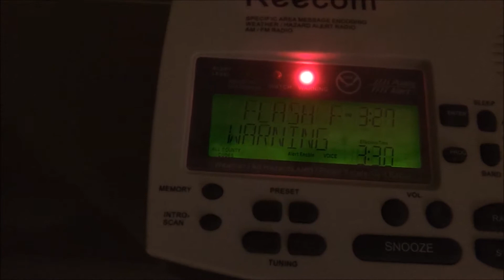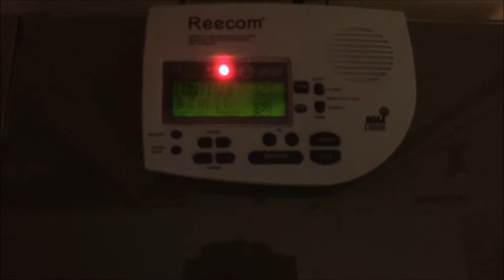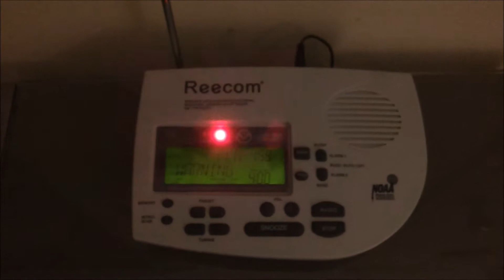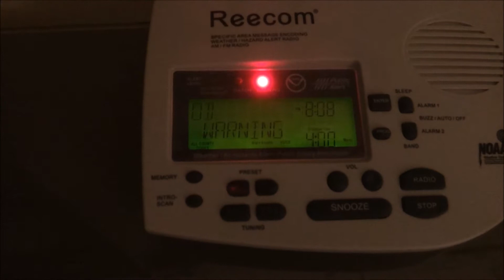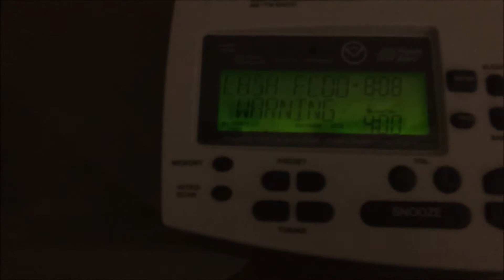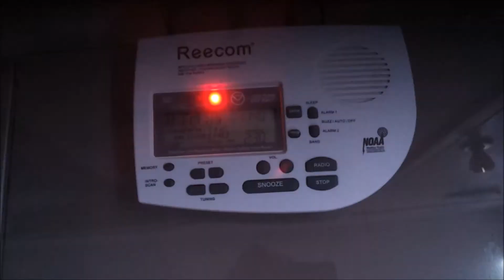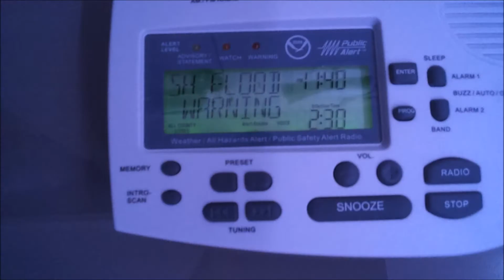Previous alerts form june ay 6 23 17